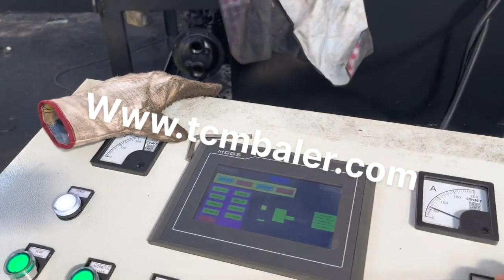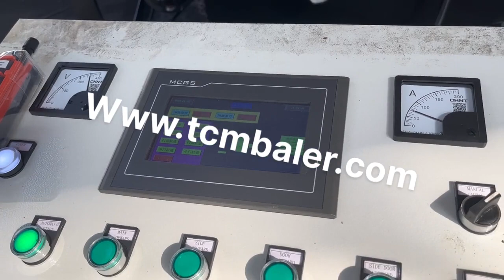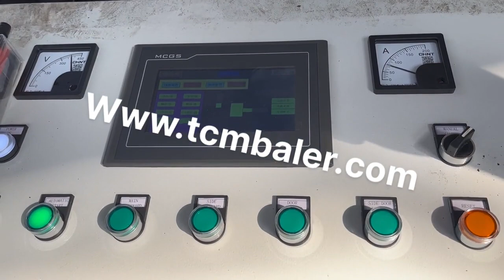aluminium wire pressing patty machine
China Pressing Machine Liechtenstein, Pressing Machine Gibraltar, China Pressing Machine manufacturers, Select 2020 high quality Pressing Machine products in best price from certified Chinese Press Machine manufacturers, Hydraulic Press suppliers, wholesalers and factory on Made, in, China.com Hydraulic Steel Wire Aluminium Sleeve Pressing Croatia, UK, Hydraulic Swaging Machine, Hydraulic Braiding Machine, Steel Wire Pressing Machine manufacturer, supplier in China, offering Hydraulic Steel Wire Aluminium Sleeve Pressing Machine, Motorized Hydraulic Torque Wrench with Socket, Hexagon Cassette Hydraulic Torque, aluminium foil patty pans Morocco, aluminium foil patty pans Kuwait, 222 aluminium foil patty pans products are offered for sale by suppliers on Alibaba.com, of which foil containers accounts for 5%, aluminum foil accounts for 1%, and cake tools accounts for 1%. A wide variety of aluminium foil patty pans options are available to you, such as eco, friendly, disposable. China Wire Rope Press Machine Mexico, Wire Rope Swage Hungary, Welcome to our store. Jiangsu Xingtai Hydraulic Manufacture Co.,Ltd was founded in 1992, and located in Taizhou City, Jiangsu Province, China. Xingtai hydraulic engages in hydraulic wire rope press machine, wire rope annealing and tapering machine,aluminium sleeve,and lifting clamp. press machine Czech, press machine Suppliers and Cuba, A wide variety of press machine options are available to you, There are 740,780 suppliers who sells press machine on Alibaba.com, mainly located in Asia. The top countries of suppliers are United States, China, and India, from which the percentage of press machine supply is 1%, 99%, and 1% respectively. Amazon.com Slovakia, hamburger patty maker machine Ireland, Zz Pro Commercial Hamburger Patty Pressing Machine Manual Heavy Duty, Meat Patty Maker, Hamburger Forming Processor, 130mm, 3.0 out of 5 stars 2. $175.50 $ 175. 50. Get it as soon as Fri, Mar 20. Only 11 left in stock, order soon. aluminium die casting machine price Denmark, aluminium die Vietnam, Alibaba.com offers 5,853 aluminium die casting machine price products. About 6% of these are Die Casting Machine, 0% are Metal Casting Machinery. A wide variety of aluminium die casting machine price options are available to you, Electric Cable Making Machine Finland, Copper Wire Making Singapore, Electric Cable Making Machine offered are precision, engineered and dynamically balanced rotors coming with double bearing support. Also featuring the use of timing belt drive provided for each rotor, it comes with stainless steel roller support for wire passing and provides for high, speed stability. hamburger patty machine Canada, eBay Angola, Find great deals on eBay for hamburger patty machine and hamburger patty maker. Shop with confidence., 84 results for hamburger patty machine, Stainless 100mm Manual Hamburger Press Patty Deli Meat Molding Pressing Machine. C $181.38. Was, Previous Price C, Burger Presses for sale Myanmar, eBay Kyrgyzstan, Get the best deal for Burger Presses from the largest online selection at eBay.com. Browse our daily deals for even more savings, Free delivery and free returns on eBay Plus items, China High Speed Hamburger Patty Forming Machine South Africa, Norway, High speed hamburger patty forming machine pork patty maker The burger patty machine, shrimp burger patty making machine is designed to make various hamburger patties,it can automatically complete filling,forming patties, sticker, optional,,output and other process of the fillings. China Full Automatic Meat Patty Forming Machine Algeria, Sierra Leone, Hamburger Press, Patty Forming Machine, Burger Patty Former manufacturer, supplier in China, offering Full Automatic Meat Patty Forming Machine Burger Patty Making Machine, Wide Used Wood Sawdust Shredder Wood Chipper Shaving Machine, Spice Herb Leaves Small Grains Mill Pepper Salt Chilli Grinder and so on. Stainless Manual Hamburger Press Patty Molding Botswana, Greece, baler wire manufacturer, supplier, China baler wire manufacturer factory list,